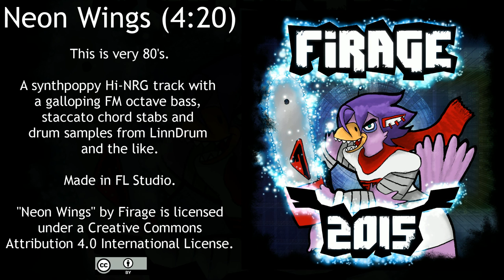Firage - Neon Wings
This is very 80's.

A synthpoppy Hi-NRG track with a galloping FM octave bass, staccato chord stabs and drum samples from LinnDrum and the like.